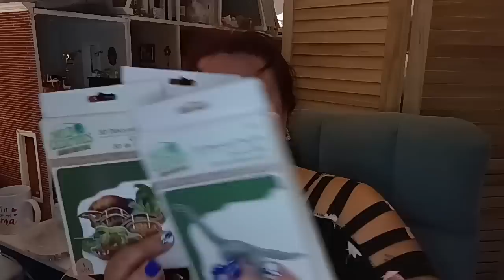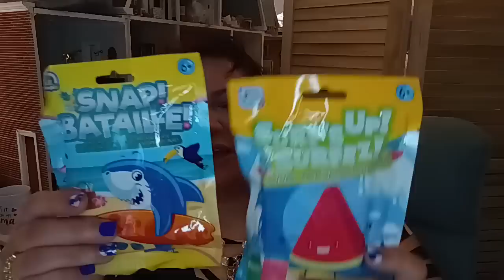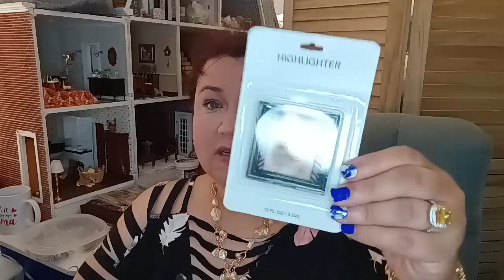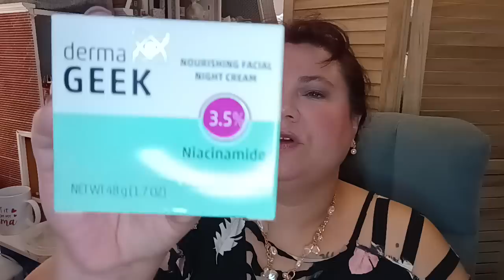Dollar Tree Haul New Items Everything $1.25 Each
I am a Independent Paparazzi Consultant jewelry $5.00 each